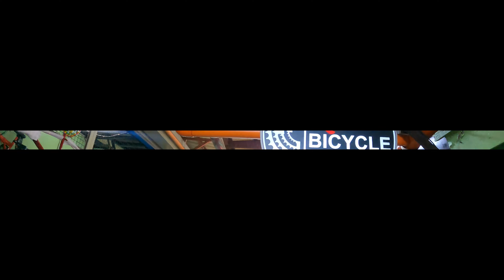BIKE SHOP SA QUIAPO NAG BABA NA RIN NG PRESYO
KAMUSTA MGA KA IKOT.
ETO NA NAMAN PO SI JUDGE TV NAG BABALIK SA NYONG HARAPAN PARA MAG BIGAY NG UPDATE DITO SA QUIAPO AT ANG ATING NAPILING E BIKE CHECK AY ANG RIDES BIKE SHOP...SANA PO MAKATULONG ITONG VIDEO NA ITO AT PAG  MAY NAPILI NAMAN PO KAYO SA RIDES BIKE SHOP PAKI SABI PO NAPANOOD KO KAY JUDGE TV AT SIGURADONG MAY BIG DISCOUNT PA KAYO.OH ANO PANG INAANTAY NYO PUNTAHAN NYO NA PO ANG RIDES BIKE SHOP SA QUIAPO..
SALAMAT PO AT GOD BLESS